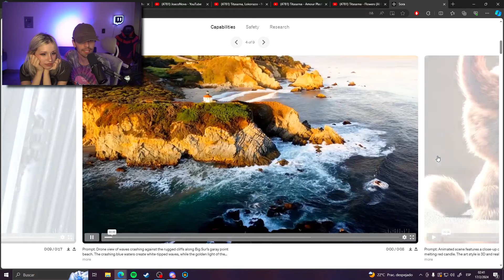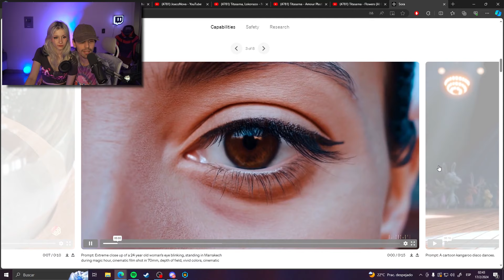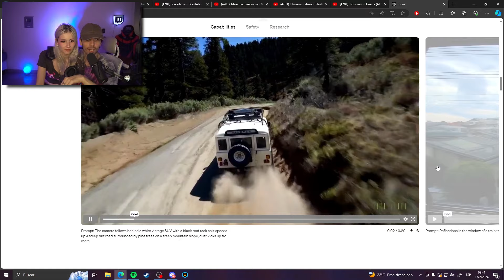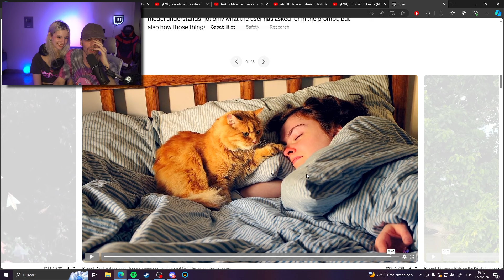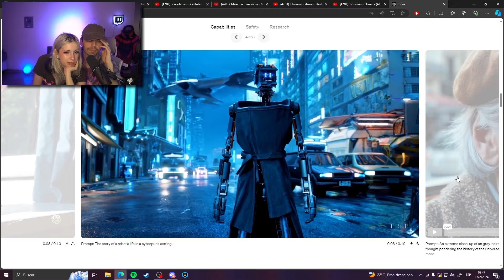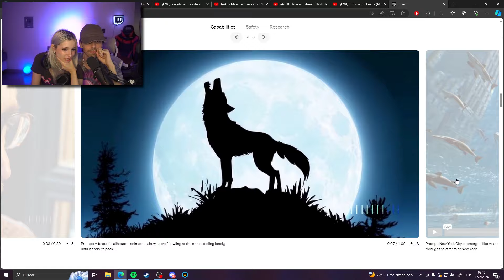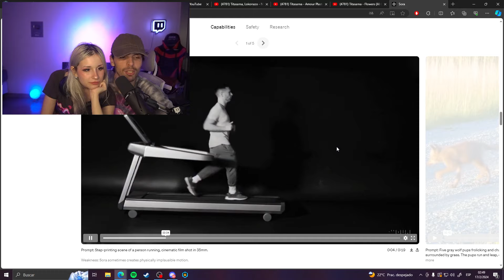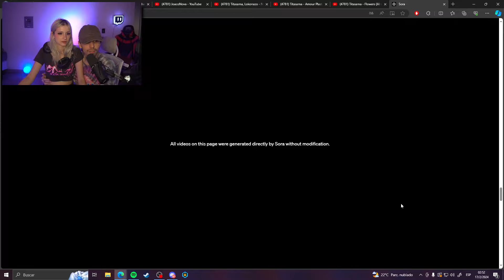La IA nos va a dejar sin trabajo